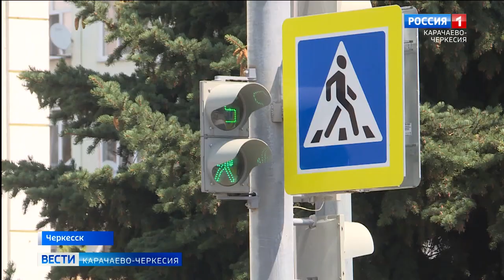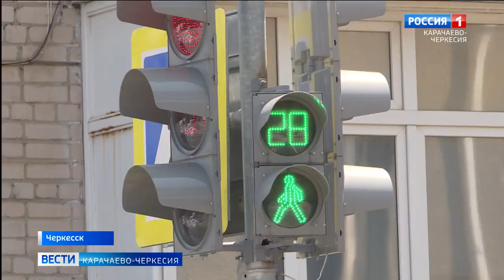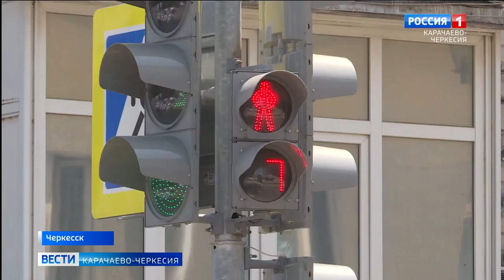ГИБДД Карачаево-Черкесии проводит акцию "Пешеход"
В связи с ростом дорожно-транспортных происшествий с участием пешеходов, а также с целью их предотвращения, Госавтоинспекцией Карачаево-Черкесии на территории Республики проводится профилактическое мероприятие "Пешеход". К акции привлечено максимальное число пеших и мобильных нарядов